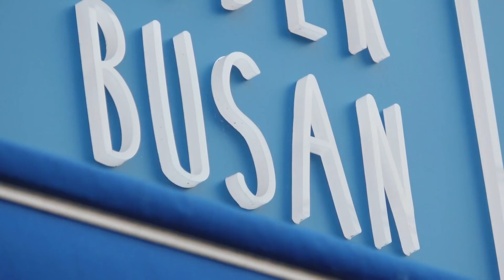이달의소녀탐구 #102 LOONA TV #102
Posted on 2017 Apr 25